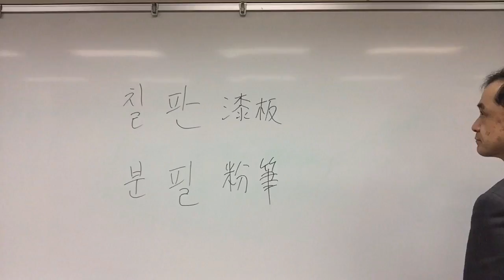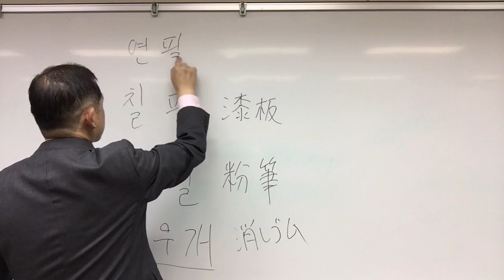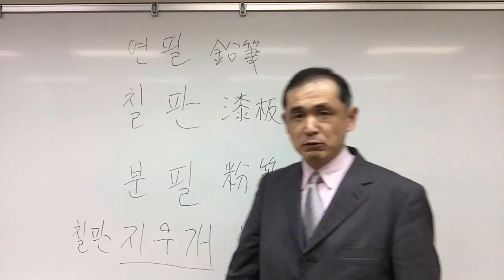【韓国庶民文化講座2月】黒板とチョーク（２／４）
・칠판
・분필
・지우개
・연필